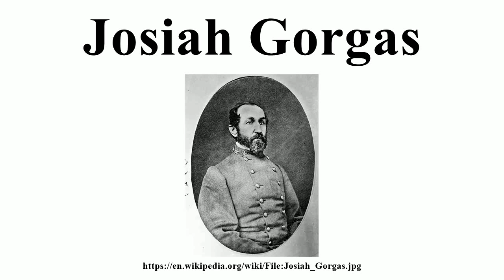Josiah Gorgas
Image-Copyright-Info
Image is in public domain
Author-Info:   Peterbr
Image-Copyright-Info